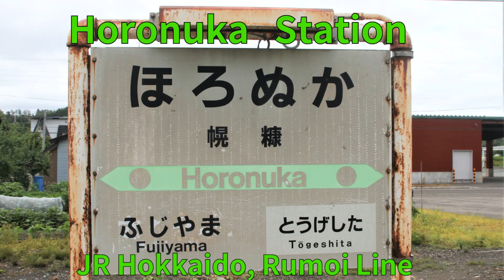2023年3月で最後！北海道留萌線・幌糠駅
2023年3月31日で最後となる、北海道留萌線の途中駅・幌糠駅に行ってきました。

北海道のローカル線・留萌線(留萌ー石狩沼田)が廃止されます。

‹動画内で一部使用している写真一覧›
写真AC(日本語)・自分が撮影・投稿。

１．JR留萌本線・幌糠駅

２．JR留萌本線・幌糠駅ホーム１

３．JR留萌本線・幌糠駅ホーム２

４．JR留萌本線・幌糠駅駅名標